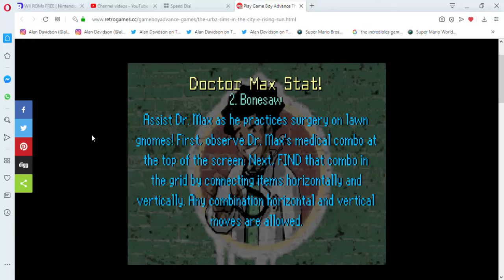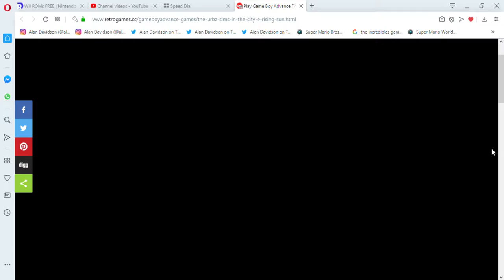Play Game Boy Advance The Urbz Sims in the City ERising Sun Online in your browser RetroGames cc